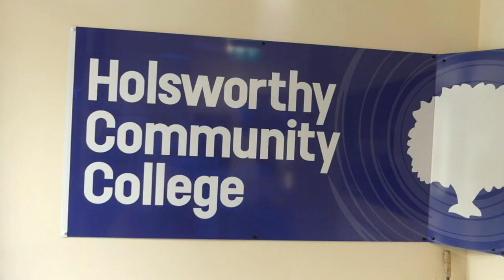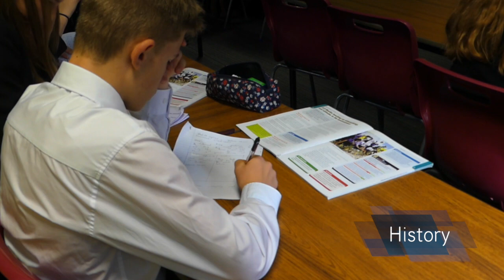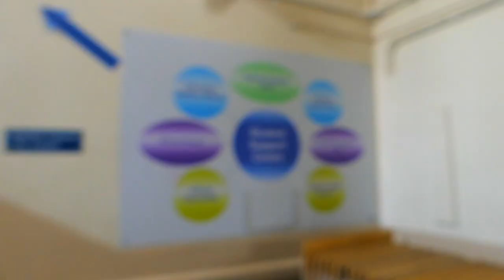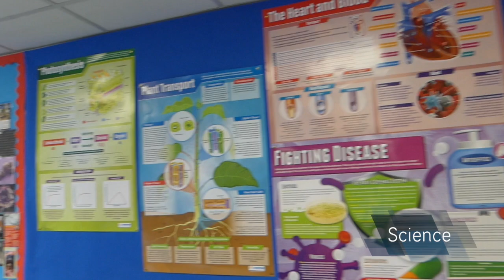Holsworthy Community College - Promotional Video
The Run - Daniel Gussarsson

Only if you're ready (Instrumental)  - Happy Republic